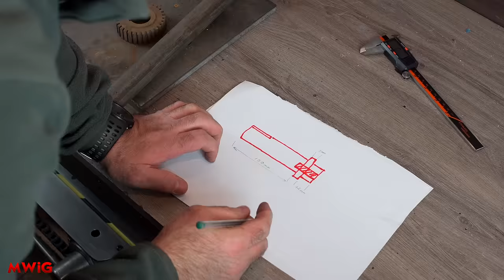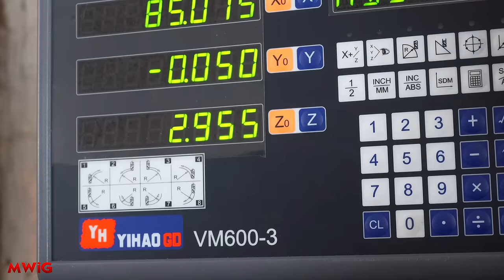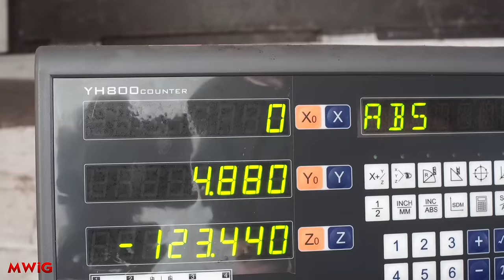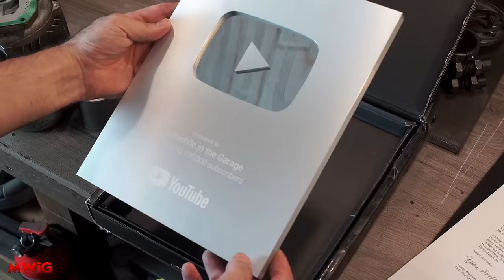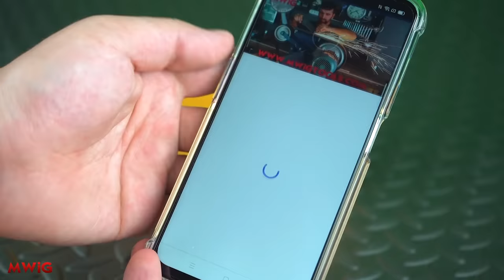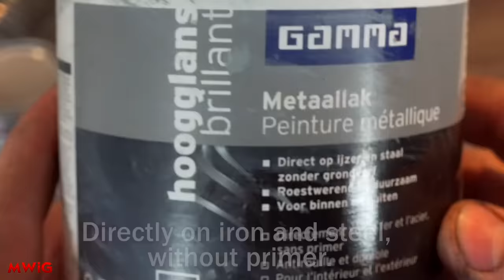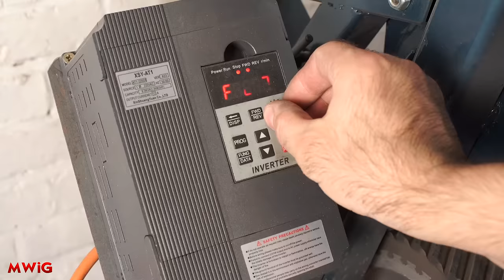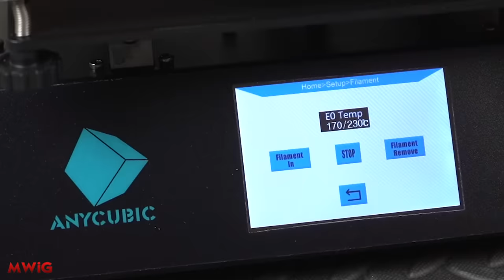Electric Metal Shear | Making Sheet Metal Cutting Shears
Hello Guys
In this video I will show you how I made  Electric Metal cutting machine.
Any DIY master must have at least one metal cutting tool in the garage.
I have long had an idea to make an Electric Metal Shear, although I doubted whether I would be able to implement such an idea.
Fortunately, everything worked out and I managed to create an incredibly convenient and functional Electric Metal Shear.
According to the tradition of Meanwhile in the Garage channel, I collected almost all the spare parts at a metal dump.
Gave an old metal a second life as they say.

Share in the comments how do you like this idea?
How would you make such a machine if you were in my place?

By the way, here are links to things that I showed in my video:

GEEETECH 1.75mm 1KG PLA 3D Printer Black Filament - Black Czech

Realme 6 Pro 6.6 Inch FHD+ Display Dual SIM Smartphone 8GB RAM + 128 GB ROM

TTL 50-1100mm Electronic Linear Scale Encoders Lathe Tool - 3 Axis Digital Readout

YIHAOGD YH 2/3 Axis Grating CNC Milling Digital Readout Display DRO